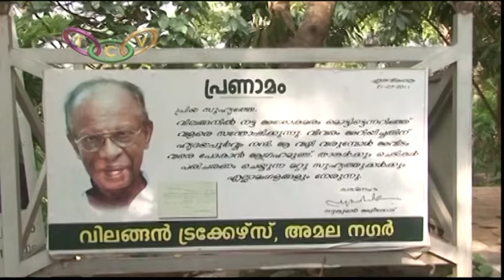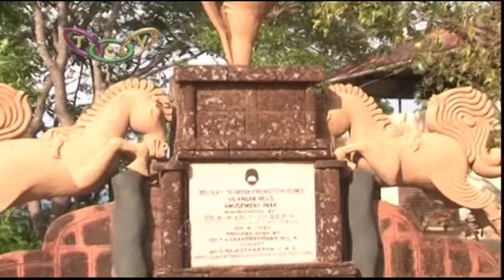വിലങ്ങന്‍കുന്ന് സഞ്ചാരികള്‍ക്കായി ഒരുങ്ങിക്കഴിഞ്ഞു | T.C.V. Thrissur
ടൂറിസം സാധ്യതകളുടെ തലയെടുപ്പ് വീണ്ടെടുത്ത് കൊണ്ട് വിലങ്ങന്‍കുന്ന് സഞ്ചാരികള്‍ക്കായി ഒരുങ്ങിക്കഴിഞ്ഞു. രണ്ടു കോടി രൂപയുടെ നവീകരണ പദ്ധതികളോടെ മുഖംമിനുക്കിയ  വിലങ്ങന്‍കുന്ന് സഞ്ചാരികളുടെ മനം നിറയ്ക്കുകയാണ്